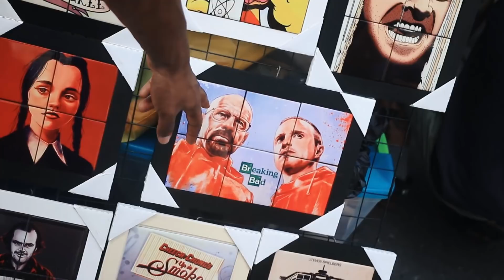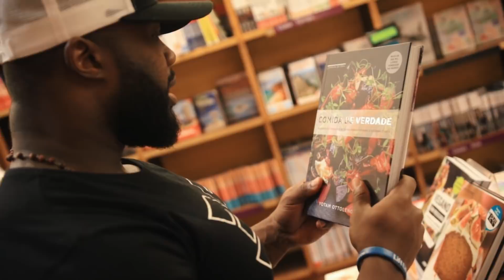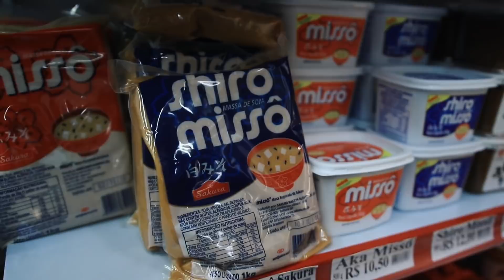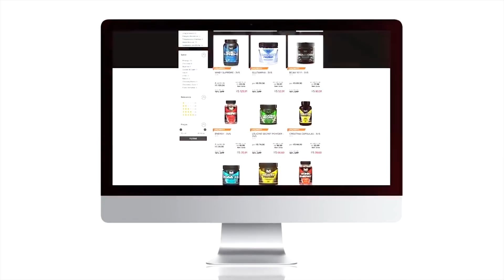LEVAMOS O BIG JHOW PARA CONHECER SÃO PAULO | PASSAMOS VERGONHA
Salve, galera da ABE Tv!
Vamos com um vídeo diferente hoje: Andrei Pinheiro e Big Jhow vão conhecer SP.
Um dia diferente para os meninos que ainda não conheciam o centro de SP.
VEM PRA ABE!